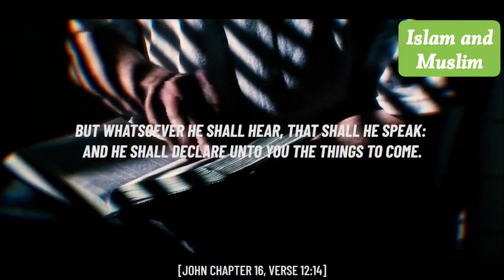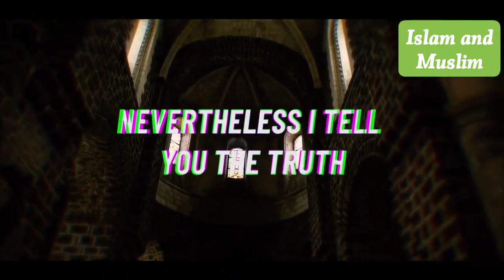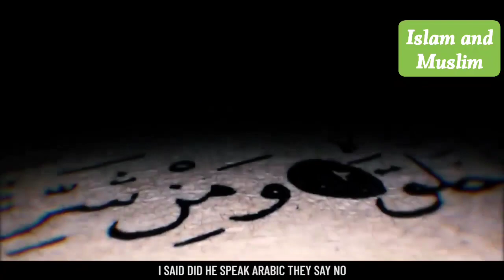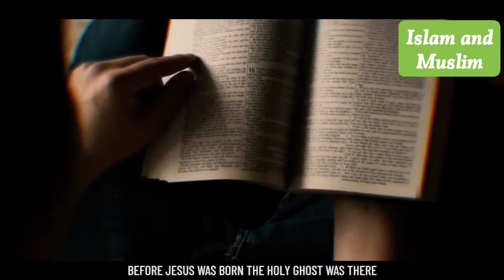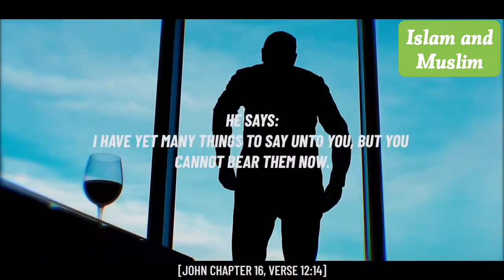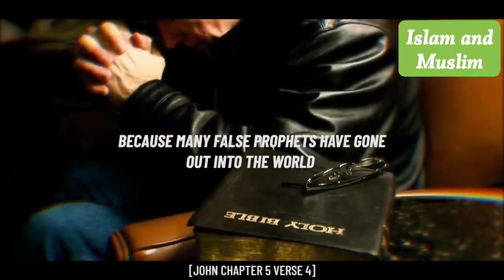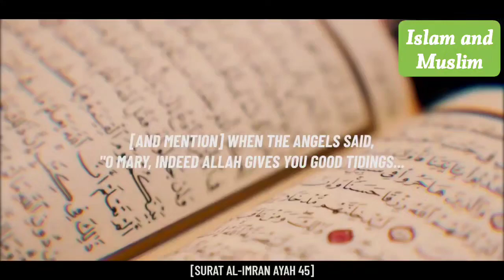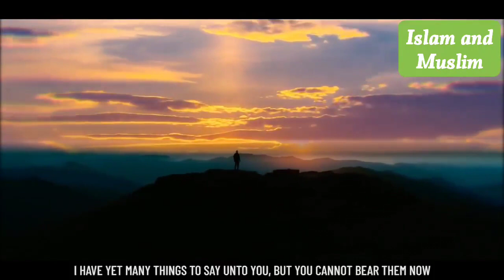Jesus believes in the Prophet Mohammed Peace be upon him. - Ahmed Deedat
Jesus believes in the Prophet Mohammed Peace be upon him.